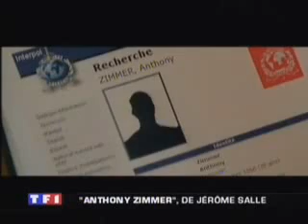Sophie Marceau interview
Sophie Marceau talks about  "Anthony Zimmer"un film de Jerome Salle with Sophie and Yvan Attal